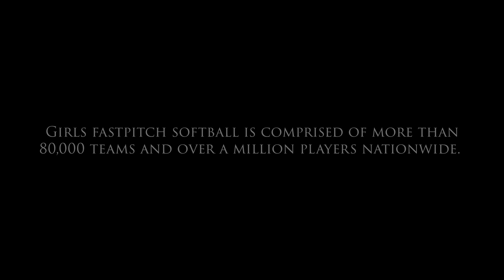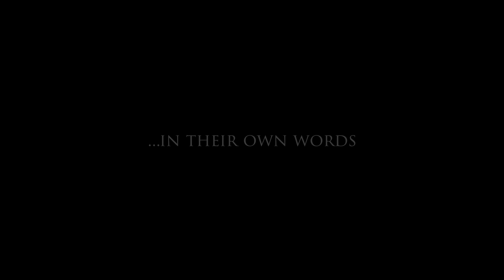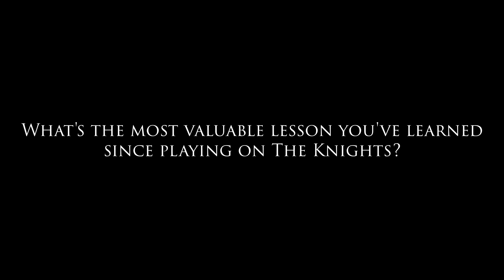The Knights: In Their Own Words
Sports Documentary. The Knights are a girls fastpitch softball team based out of Burlington County, New Jersey. Part music video, part documentary, and 100% pure inspiration...a labor of love is finally ready for the community to enjoy! GO KNIGHTS! AND IF YOU CAN'T HEAR US...WE'LL SHOUT A LITTLE LOUDER!

The footage was captured entirely using the Fuji X-T1. Lenses used were the Fuji 50-140mm f2.8, many vintage lenses, and the Rokinon 12mm f2.0.

Editing was accomplished using Sony Vegas Pro v. 11.

Soundtrack is "Victory" from Two Steps From Hell. Please support by purchasing as I did. ;)